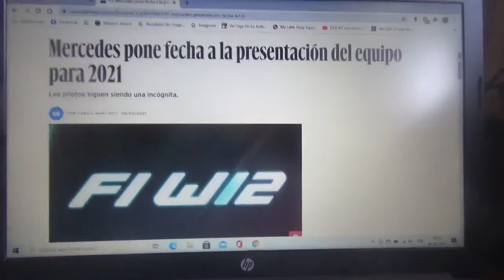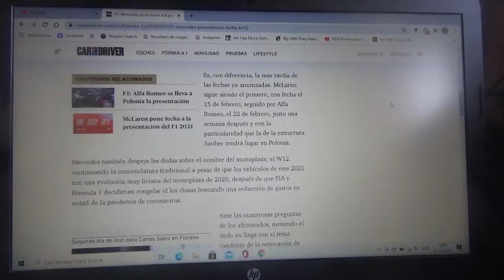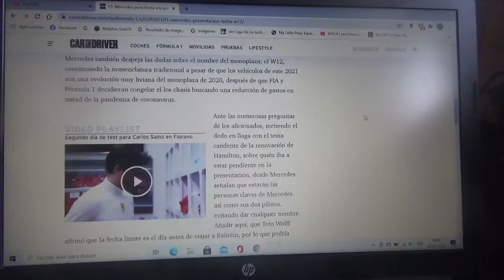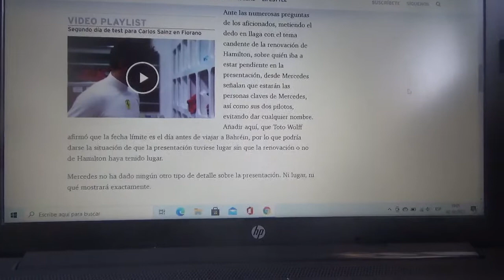Mercedes AMG Petronas Formula One Team pone fecha a su presentación de la Fórmula 1 2021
Como todos sabemos su nueva máquina se llamará W12 y será para el día 2 de Marzo

Una vez mas apostaré por la escudería alemana de la estrella para que gane su 8vo título mundial como monarca del campeonato de equipos de Fórmula 1 en esta nueva Temporada 2021

También apostaré por Lewis Carl Davidson Hamilton para que sea campeón este año y sea el primero en batir los 7 títulos de Michael Schumacher
"Schumi" esperando pronto su renovación con la automotriz alemana